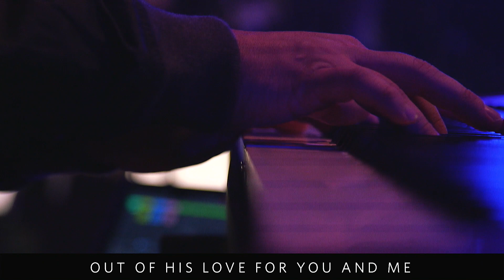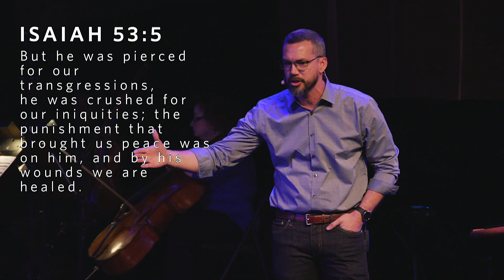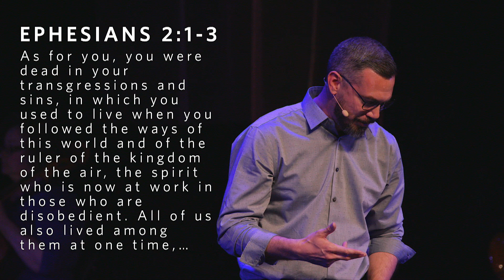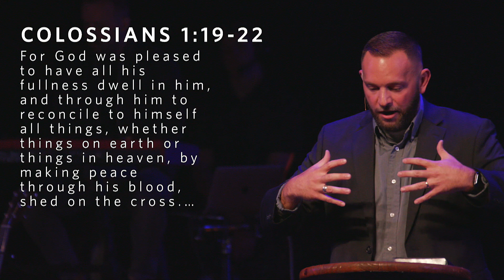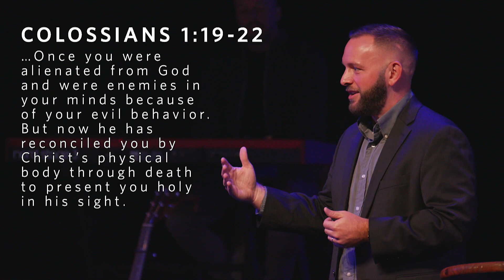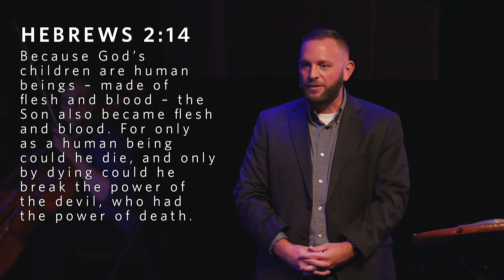Good Friday | 2019